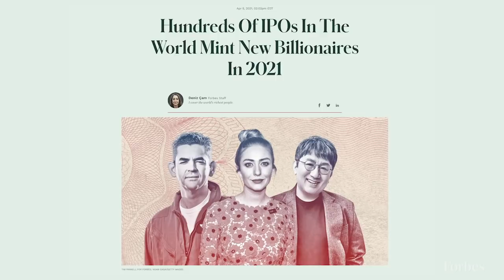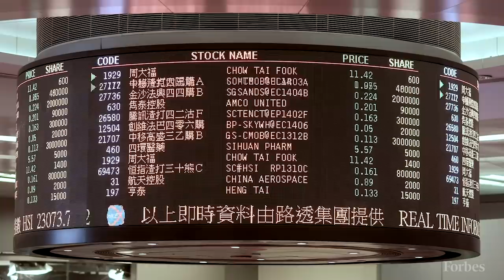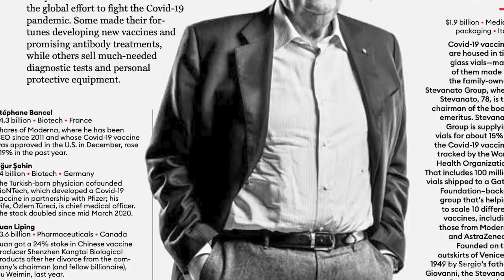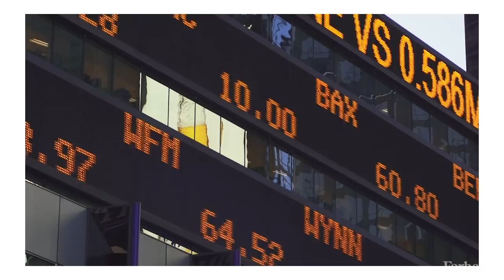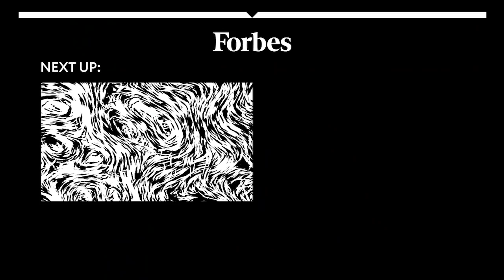A New Billionaire Every 17 Hours: The Most Notable Newcomers On Forbes' Billionaires List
Covid-19 hasn’t stopped the spread of billionaires, who multiplied at an astounding rate over the past year. A record 493 people joined Forbes’ World’s Billionaires list this year—meaning the world on average gained a new billionaire every 17 hours since Forbes last took a snapshot of billionaire wealth on March 18, 2020. The previous record for most new billionaires in a year was 290 in 2015.

The average net worth of these 493 newcomers: $2 billion. Their average age: 54 (vs. 63 for the overall list of 2,755 billionaires). A full 84% of them are self-made billionaires, who founded their companies rather than inherited them (vs. 72% for the overall list).